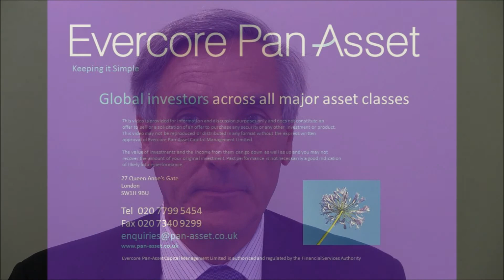Markets in a Lively Mood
John Redwood, Investment Committee Chairman at leading fund manager Evercore Pan-Asset gives an update on current thinking.